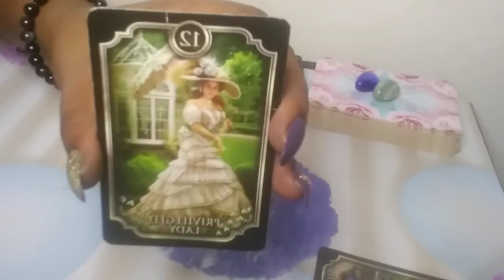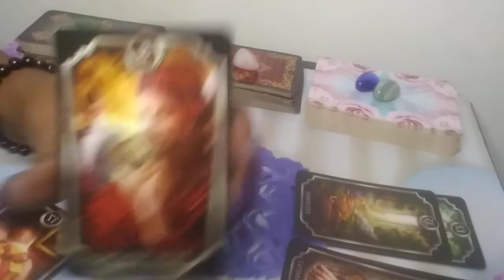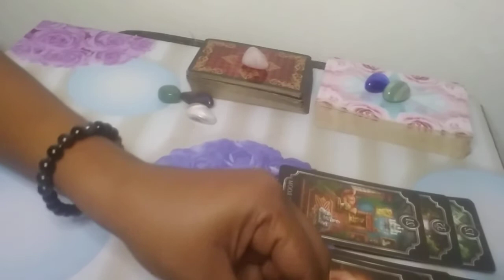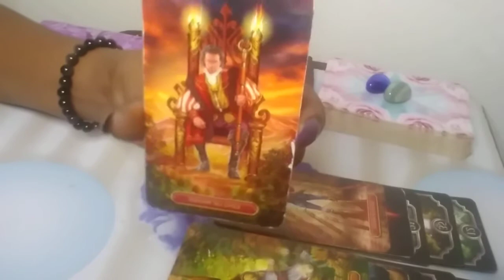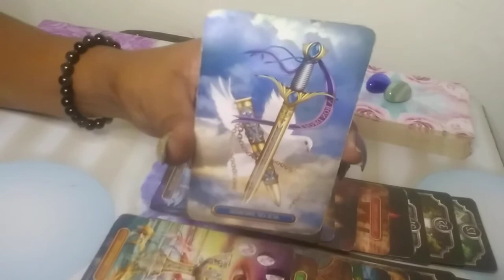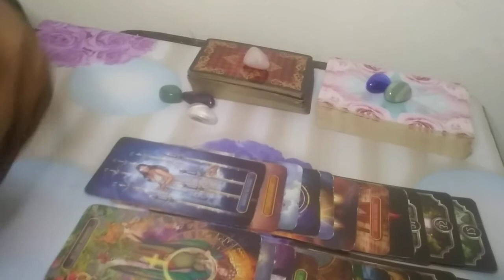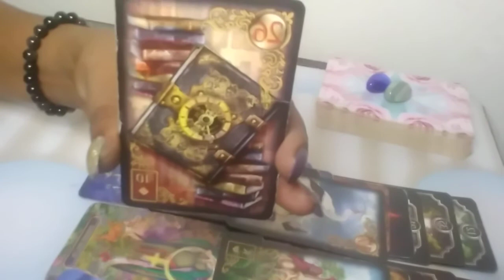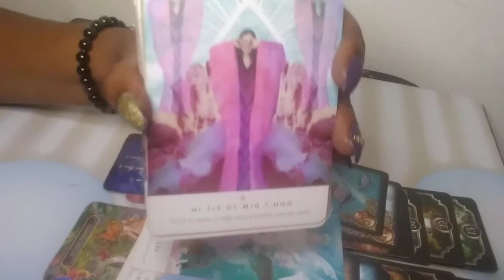LIBRA 18 - 24 APRIL, 2022 - A CHOICE IN LOVE!!!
This is a general tarot reading for the sign of LIBRA.

These readings are here to help give insight into your situation,  it will not resonate for every LIBRA  out there but i hope for those who this video finds, get the clarity needed in this situation.
Although,  LIBRA'S are usually bold individuals this group seems to be afraid to commit and allow themselves to love, even though there heart is pulling them in the direction of a specific person and situation.
LIBRA my advice is to do some shadow work and let love in, this person is definitely your person a soulmate.

Meditation channel : - UCPV1EsbGGcq3iXLevM2pAw
Spiritual channel : UCVFT_ndSbXJi_DMhfFO0qmw